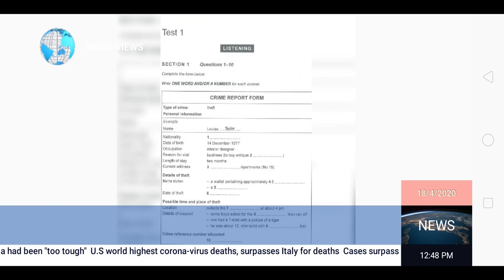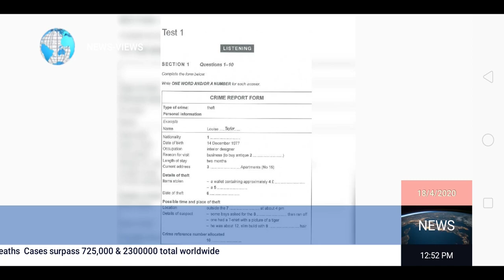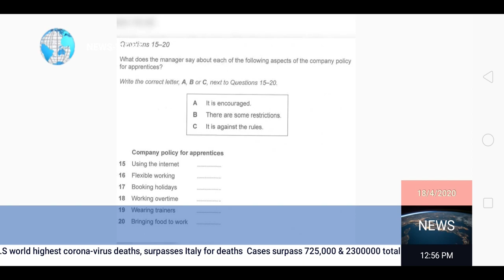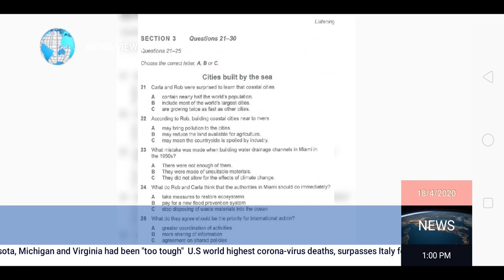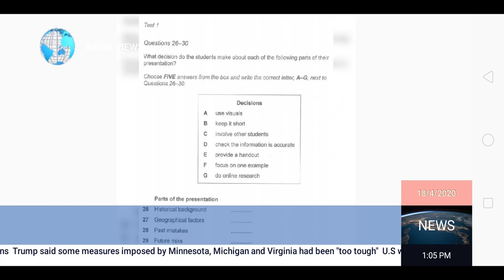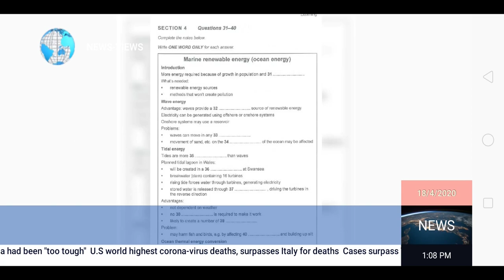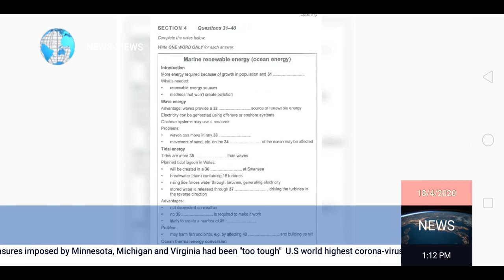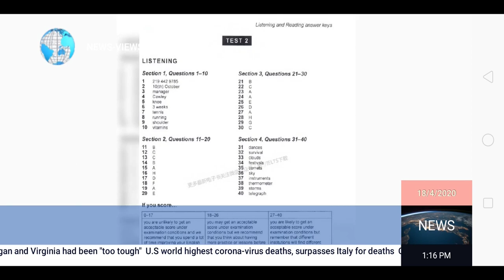Cambridge Ielts 14 World News Views Channel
eminem
tyt
vanossgaming ,
taylor swift
post malone
jeffree star
memes
game of thrones
cardi b
trump
study music
avengers endgame
espn
john oliver
blackpink
coryxkenshin
BBC News » World.
The New York Times | World.
BuzzFeed » World.
Al Jazeera.
Defence Blog.
E-International Relations.
Global Issues.
The Cipher Brief.
CGTN,CGTN, CG, CGTN Ara, CGTN Spa
Afghanistan,Albania,Algeria
Andorra
Angola
Antigua and Barbuda
Argentina
Armenia
Australia
Austria
Austrian Empire
Azerbaijan
Baden*
Bahamas, The
Bahrain
Bangladesh
Barbados
Bavaria*
Belarus
Belgium
Belize
Benin (Dahomey)
Bolivia
Bosnia and Herzegovina
Botswana
Brazil
Brunei
Brunswick and Lüneburg
Bulgaria
Burkina Faso (Upper Volta)
Burma
Burundi
Cabo Verde
Cambodia
Cameroon
Canada
Cayman Islands, The
Central African Republic
Central American Federation*
Chad
Chile
China
Colombia
Comoros
Congo Free State, The
Costa Rica
Cote d’Ivoire (Ivory Coast)
Croatia
Cuba
Cyprus
Czechia
Czechoslovakia
Denmark
Djibouti
Dominica
Dominican Republic
Duchy of Parma, The
East Germany,
Ecuador
Egypt
El Salvador
Equatorial Guinea
Eritrea
Estonia
Eswatini
Ethiopia
Germany,
Fiji
Finland
France
G
Gabon
Gambia, The
Georgia
Germany
Ghana
Greece
Grenada
Guatemala
Guinea
Guinea-Bissau
Guyana
Haiti
Hanover*
Hanseatic Republics*
Hawaii*
Hesse*
Holy See
Honduras
Hungary
Iceland
India
Indonesia
Iran
Iraq
Ireland
Israel
Italy
Jamaica
Japan
Jordan
Kazakhstan
Kenya
Kingdom of Serbia/Yugoslavia*
Kiribati
Korea
Kosovo
Kuwait
Kyrgyzstan
L
Laos
Latvia
Lebanon
Lesotho
Lew Chew
Liberia
Libya
Liechtenstein
Lithuania
Luxembourg
M
Madagascar
Malawi
Malaysia
Maldives
Mali
Malta
Marshall Islands
Mauritania
Mauritius
Mecklenburg-Schwerin*
Mecklenburg-Strelitz*
Mexico
Micronesia
Moldova
Monaco
Mongolia
Montenegro
Morocco
Mozambique
N
Namibia
Nassau*
Nauru
Nepal
Netherlands, The
New Zealand
Nicaragua
Niger
Nigeria
North German Confederation*
North German Union*
North Macedonia
Norway
O
Oldenburg*
Oman
Orange Free State*
P
Pakistan
Palau
Panama
Papal States*
Papua New Guinea
Paraguay
Peru
Philippines
Piedmont-Sardinia*
Poland
Portugal
Q
Qatar
R
Republic of Genoa*
Republic of Korea (South Korea)
Republic of the Congo
Romania
Russia
Rwanda
S
Saint Kitts and Nevis
Saint Lucia
Saint Vincent and the Grenadines
Samoa
San Marino
Sao Tome and Principe
Saudi Arabia
Schaumburg-Lippe*
Senegal
Serbia
Seychelles
Sierra Leone
Singapore
Slovakia
Slovenia
Solomon Islands, The
Somalia
South Africa
South Sudan
Spain
Sri Lanka
Sudan
Suriname
Sweden
Switzerland
Syria
T
Tajikistan
Tanzania
Texas*
Thailand
Timor-Leste
Togo
Tonga
Trinidad and Tobago
Tunisia
Turkey
Turkmenistan
Tuvalu
Two Sicilies*
U
Uganda
Ukraine
Union of Soviet Socialist Republics*
United Arab Emirates, The
United Kingdom, The
Uruguay
Uzbekistan
V
Vanuatu
Venezuela
Vietnam
W
Württemberg*
Y
Yemen
Z
Zambia
Zimbabwe,
IRIB (Iran) Press TV Al‑Alam HispanTV
ABC, Alabama. Alaska. Arizona. Arkansas. California. Colorado. Connecticut. Delaware. Florida. ...
Indiana. Iowa. Kansas. Kentucky. Louisiana. Maine. Maryland. Massachusetts. ...
Nebraska. Nevada. New Hampshire. New Jersey. New Mexico. New York. North Carolina. North Dakota. ...
Rhode Island. South Carolina. South Dakota. Tennessee. Texas. Utah. Vermont. Virginia. CBS (WGCL)
NBC (WXIA),FOX (WXIA),CW (WATL 36)
GPB PBS
CHEDDAR U
CTL
UNIVERSITY CHANNEL
BBC AMERICA
CNN
HEADLINE NEWS (HLN)
FOX BUSINESS CHANNEL
MSNBC
CNBC
BLOOMBERG
CSPAN
FREEFORM
TNT HD
FX
CW
AMC CHANNEL
SYFY
PEACHTREE
TBS
ION
USA
ESPN
ESPN 2
ESPNEWS
ESPN U
SEC NETWORK
FOX SPORTS 1
ACC NETWORK
CBS SPORTS
NBC SPORTS
SPORTS SOUTH
FOX SPORTS SOUTH
NHL NETWORK
MLB NETWORK
NFL NETWORK
NBA NETWORK
TENNIS CHANNEL
GOLF CHANNEL
BIG 10 NETWORK
PAC 12 NETWORK
MTV HD
COMEDY CENTRAL
AXS TV
CMT
VH1
BET
ZAP 2 IT CHANNEL GUIDE
CARTOON NETWORK
NICKELODEON
TV LAND
DISNEY CHANNEL
COOKING CHANNEL
FOOD NETWORK
DISCOVERY CHANNEL
HISTORY CHANNEL
DISCOVERY FAMILY CHANNEL
NATIONAL GEOGRAPHIC
ANIMAL PLANET
A&E
E! ENTERTAINMENT
TLC
TRU-TV
BRAVO
OWN
LIFETIME
OXYGEN
HALLMARK CHANNEL
HGTV
TRAVEL CHANNEL
NASA